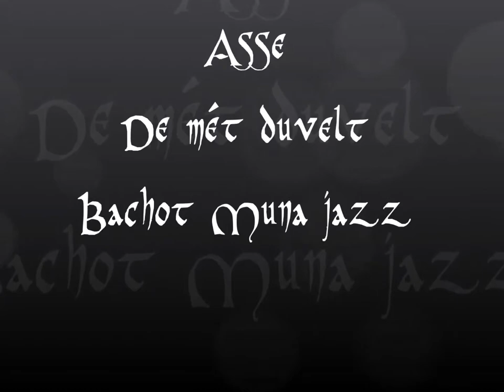Asse De Mét duvelt met jazz Bachot Muna 2013